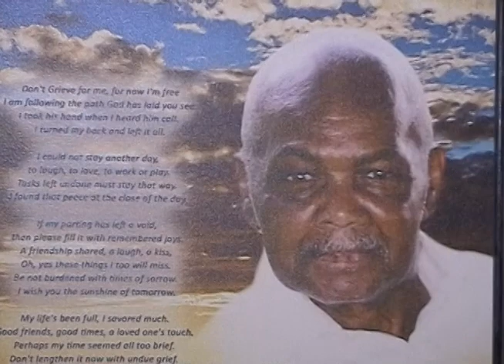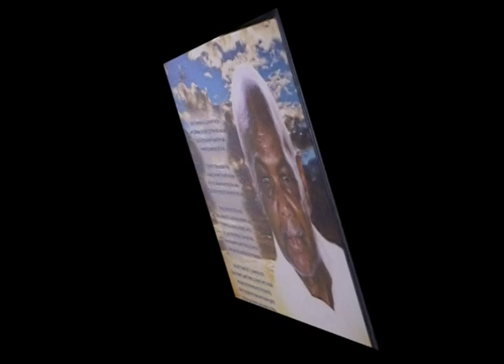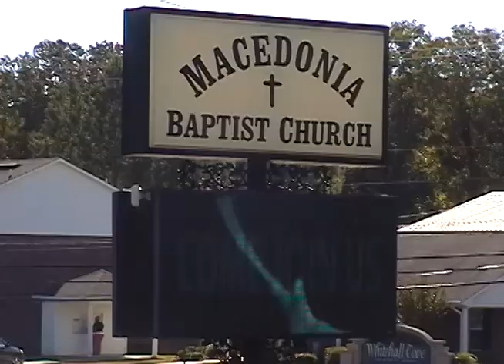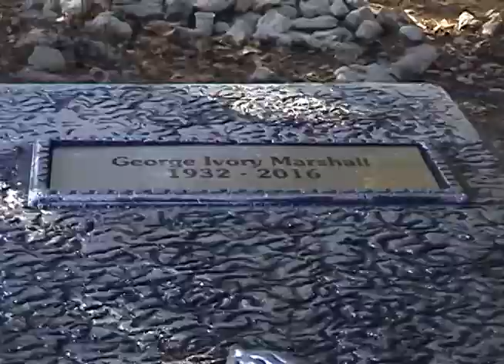Mr. Marshall Home Going Celebration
Funeral Services Directed By Stephenson-Shaw Funeral Home
Videography: Roy Hill Studion
Webcast Support:  Donnie M. Bradford